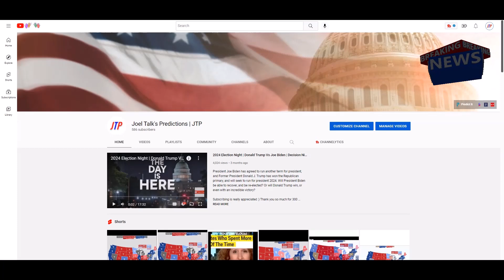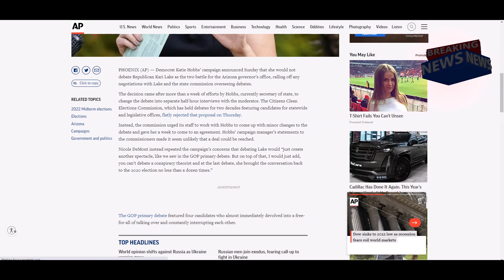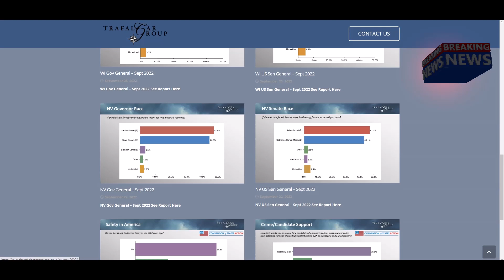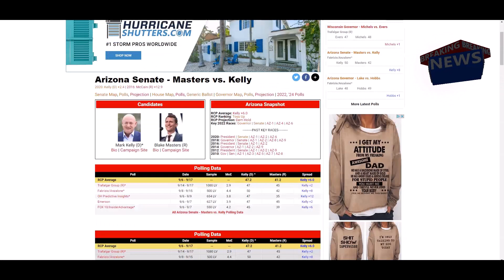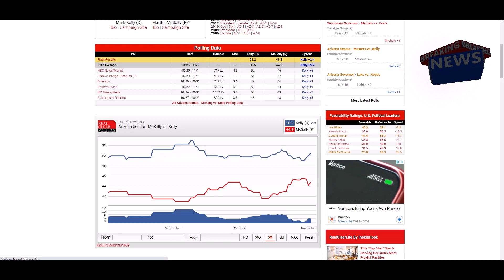Why Blake Masters, Kari Lake will WIN Arizona | 2022 Midterms Forecast & Analysis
Hello everyone, welcome back to JTP. In today's video I will be showing a brief explanation on why I think Blake Masters will win in Arizona's Senate race, and Kari Lake will win in Arizona's gubernatorial race. Recent polling has been making these Senate and Governor races closer and closer. Will republicans, Kari Lake, and Blake Masters be able to get the victory?

🎵 Music

N/A

📃 Things to help predict!
Wikipedia Graphs: (Click General election and scroll down to the graphical summary) (Don't always trust Wikipedia)
Etc!

2022 Senate Elections

Alabama Republican Party Richard Shelby (Not Running)
Alaska Republican Party Lisa Murkowski
Arizona Democratic Party Mark Kelly
Arkansas Republican Party John Boozman
California Democratic Party Alex Padilla
Colorado Democratic Party Michael Bennet
Connecticut Democratic Party Richard Blumenthal
Florida Republican Party Marco Rubio
Georgia Democratic Party Raphael Warnock
Hawaii Democratic Party Brian Schatz
Idaho Republican Party Mike Crapo
Illinois Democratic Party Tammy Duckworth
Indiana Republican Party Todd Young
Iowa Republican Party Chuck Grassley
Kansas Republican Party Jerry Moran
Kentucky Republican Party Rand Paul
Louisiana Republican Party John Neely Kennedy
Maryland Democratic Party Chris Van Hollen
Missouri Republican Party Roy Blunt (Not Running)
Nevada Democratic Party Catherine Cortez Masto
New Hampshire Democratic Party Maggie Hassan
New York Democratic Party Charles Schumer
North Carolina Republican Party Richard Burr (Not Running)
North Dakota Republican Party John Hoeven
Ohio Republican Party Rob Portman (Not Running)
Oklahoma Republican Party James Lankford
Oregon Democratic Party Ron Wyden
Pennsylvania Republican Party Pat Toomey (Not Running)
South Carolina Republican Party Tim Scott
South Dakota Republican Party John Thune
Utah Republican Party Mike Lee
Vermont  Democratic Party Patrick Leahy (Not Running)
Washington Democratic Party Patty Murray
Wisconsin Republican Party Ron Johnson

Thanks To Ballotpedia

Thanks!

JTP